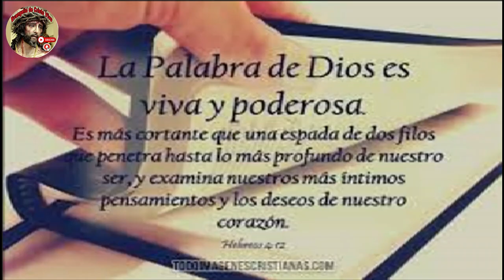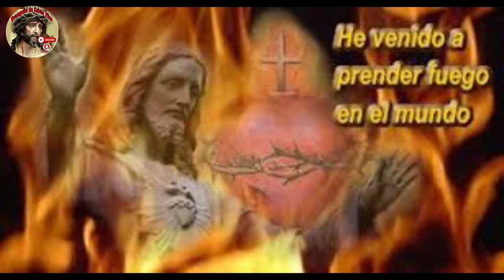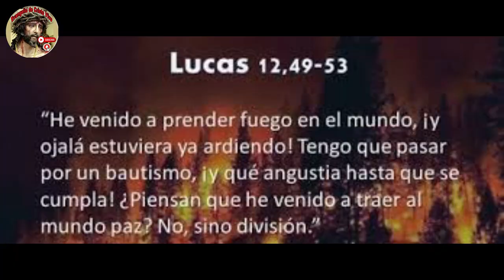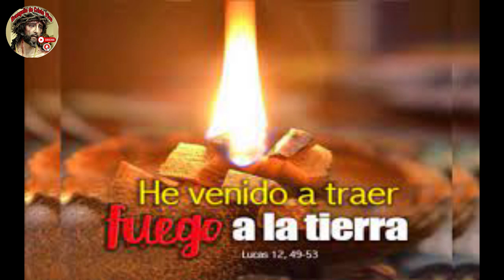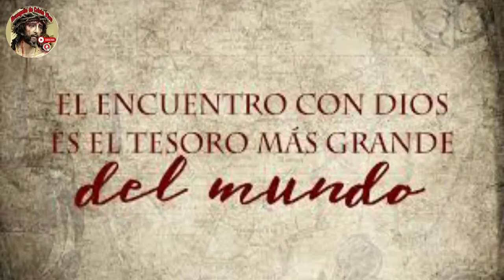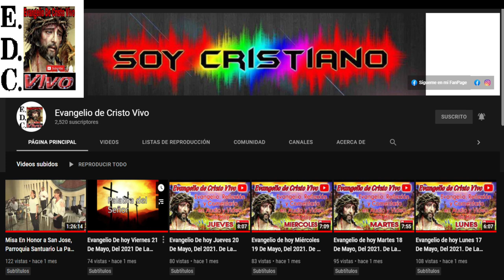Evangelio De hoy Jueves 26 De Octubre Del #2023 De La 29ª Semana Del Tiempo Ordinario.